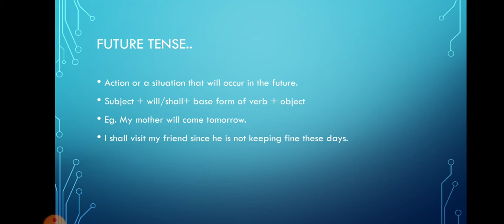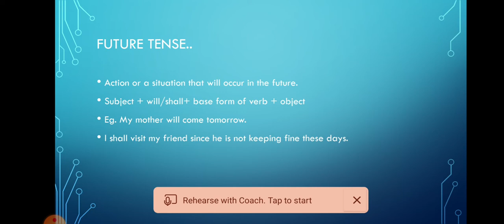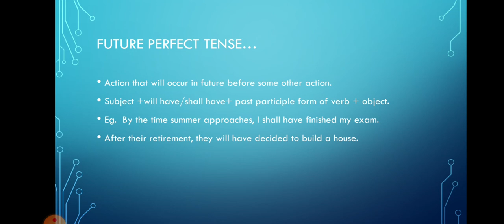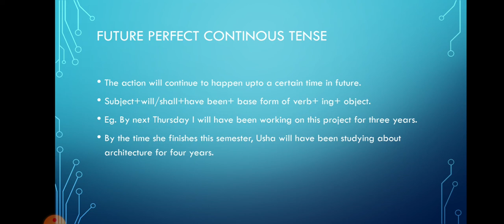ES, FUTURE TENSE